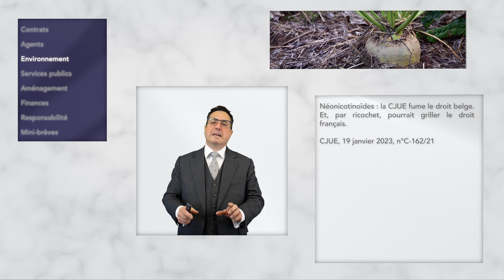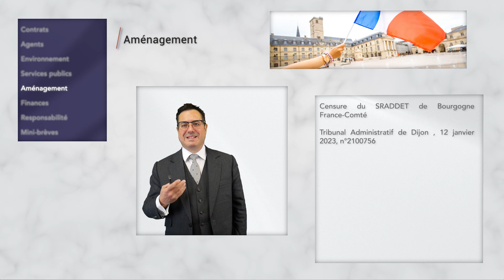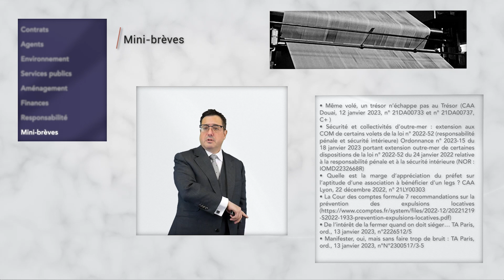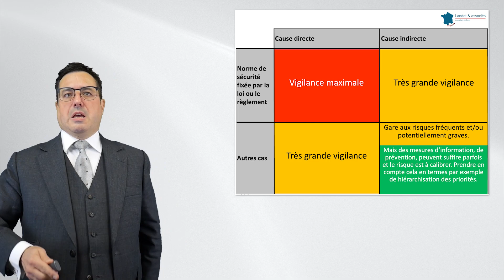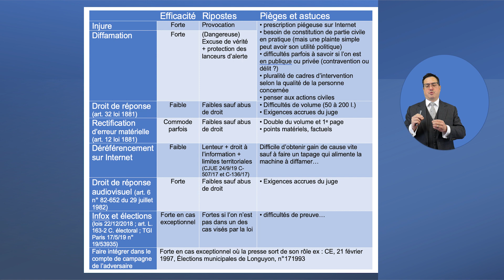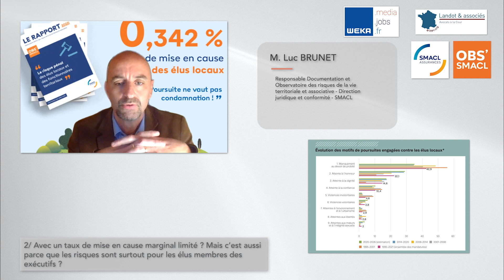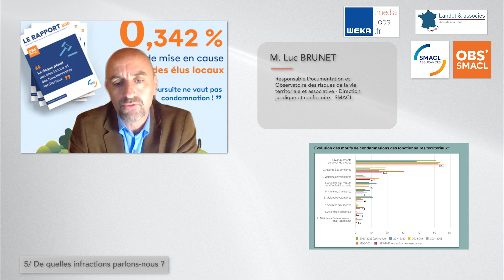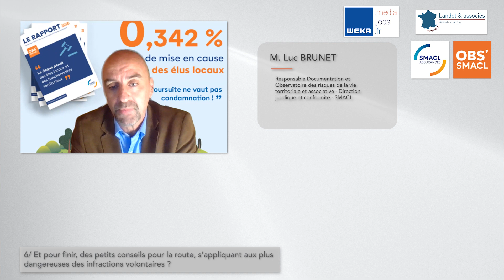Les 10’ juridiques -[ép. 128]-Responsabilité pénale dans le monde territorial : chiffres et conseils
Au sommaire de ce numéro, retrouvez l’essentiel de la semaine juridique de la sphère publique et un grand dossier consacré à la responsabilité pénale dans le monde territorial.